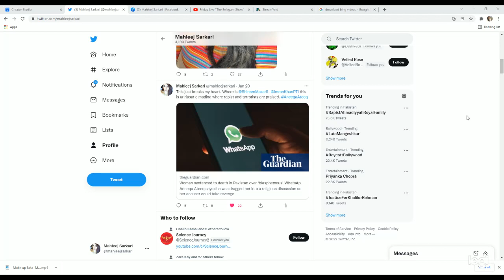Justice For AneeqaAteeq | 26 yrs old Girl Sentenced for Blasphemy in Pakistan. Please Sign Petition